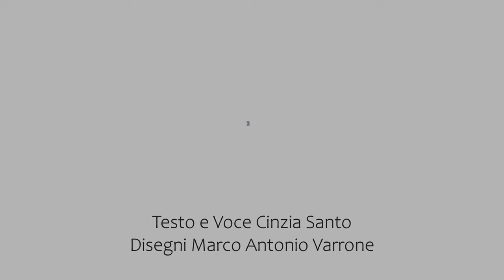La Lupa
Videopoesia di Cinzia Santo , Disegni e Montaggio Marco Antonio Varrone